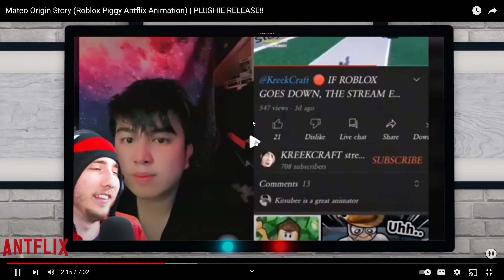REACTING TO PIGGY ANTFLIX MATEO ORIGIN STORY!